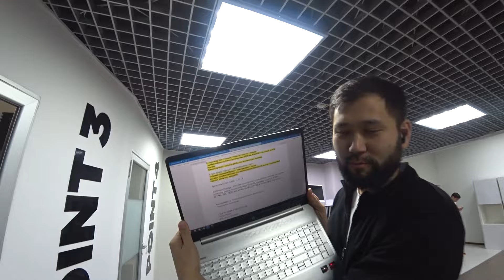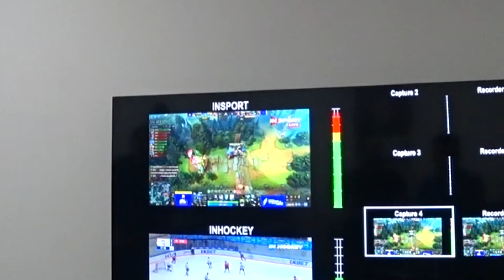Закулисье спортивного TV Казахстана / Михаил Рахманов о проблемах в Барысе.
00:00 Бодрый старт
00:49 Начало
1:58 Сердце телеканала
2:50 Студия закулисье
3:55 Экскурсия по телеканалу
14:04 Босс телеканала
16:21 Важные гости пришли
17:49 Важная информация
18:58 Михаил Рахманов о ссылке в Номад
19:34 Почему с Борисевичем не играют в Барысе
22:13 О Михайлисе
22:38 О Петухове
23:19 РОЗЫГРЫШ МЕРЧА !!!